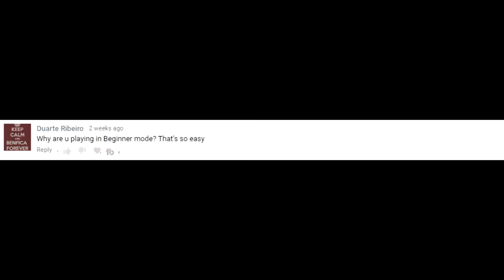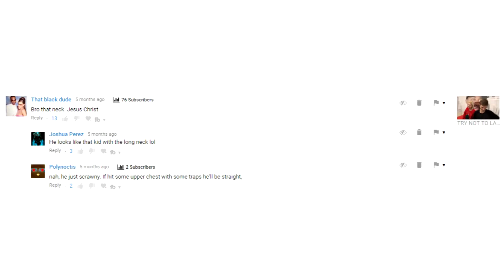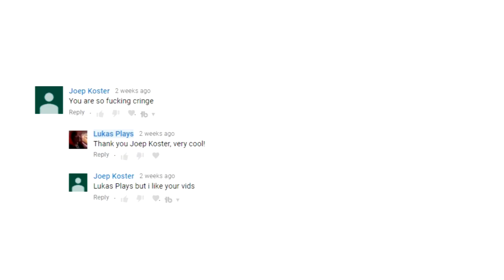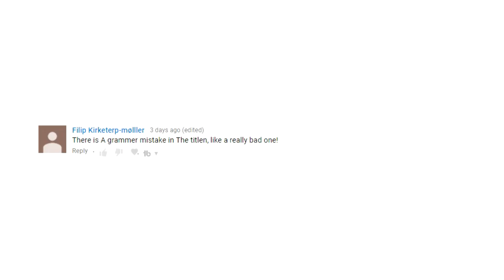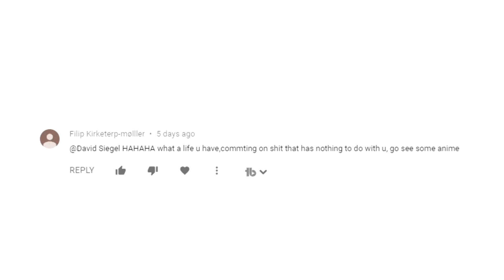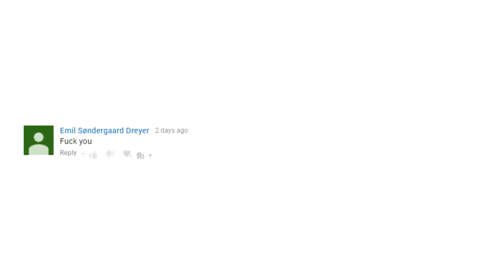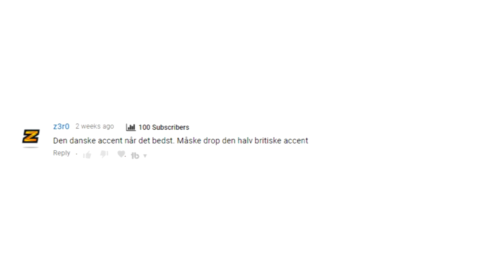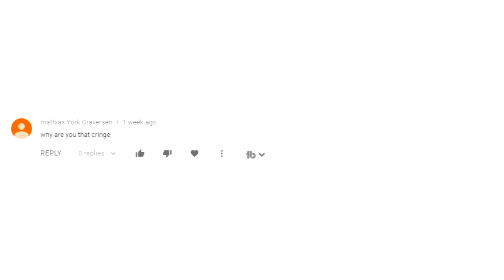Reading Hate Comments... part 2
So today I'm once again back reading hate comments! yay...

Console: PS4
Capture Card: Elgato HD60S
Mic: RØDE NT-USB
Camera: Panasonic HC-W580 twin
Editing Software: Sony Vegas Pro 13 - Adobe After affect cs6
Thumbnail Creator: Photoshop